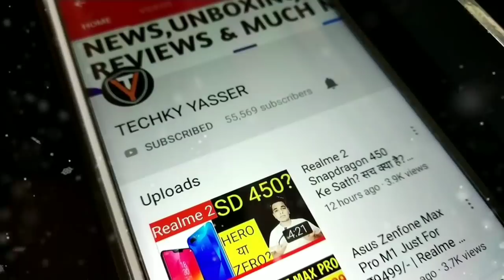Flipkart Amazon Sale 2020, Mobile Price Cut, Red Zone Delivery, COD Available? 🔥🔥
Redmi Note 9 Pro Max Vs Poco X2 - Honest Review | After Price Hike Kaunsa Kharide? 🔥🔥

Hello Guys Aj Ki iss Video Mei Meine Apke Saare Sawalo Ke Jawaab Diya Hu Regarding Flipkart & Amazon Delivery, Sale, Price Cut & Apne Honest Opinions Apke Sath Share Kara Hu 👍👍